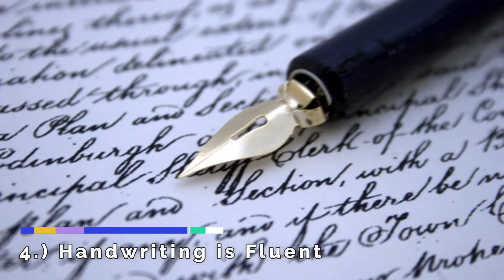Tell me Your Weakness? Interview Question and Answer by Abhishek Thakur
In this Video Abhishek Thakur Told about Answer of the question Tell me Your Weakness?

stop gossips and start to do things which are important in the life. if you want India to develop, develop yourself first. it is not the fault of politician, corruption and system. it is our mistake to not ack upon it.

For full Personality Development and Spoken English  course of  45 days Please Contact AV Skill Development Center Bilaspur.